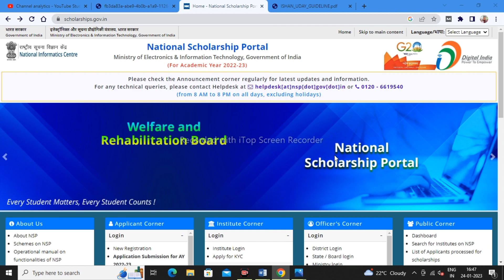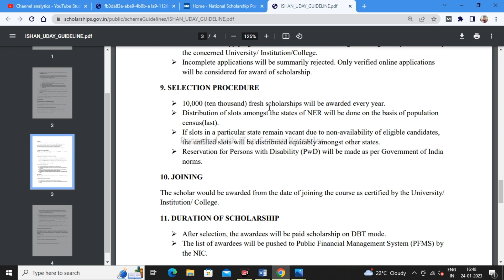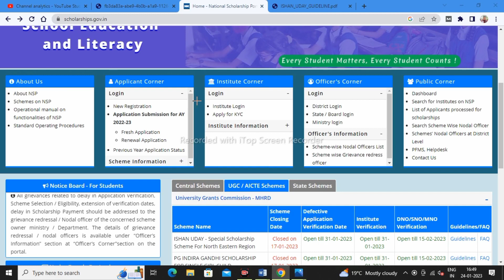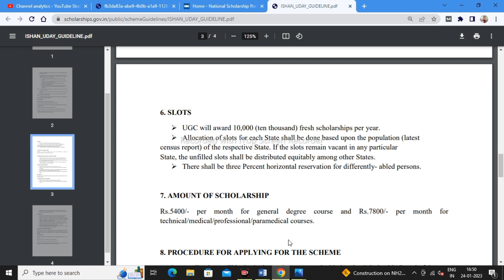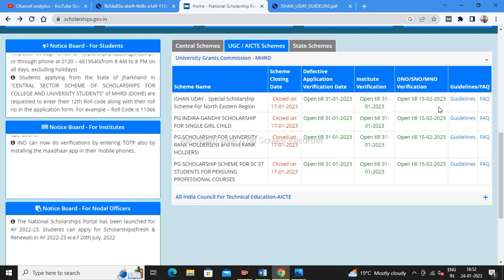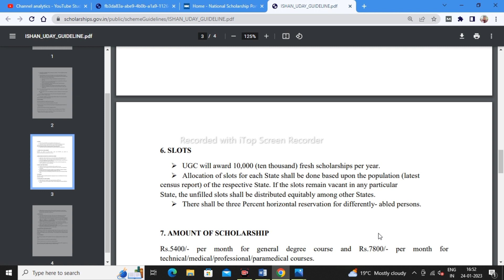NSP 👉Ishan Uday Scholarship 2022-23 Payment Date |🔥 Nsp Payment kab milega 2022-23 | Ugc scheme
Topic covered
1.ishan uday scholarship 2022-23
2.ishan uday scholarship Payment 2022-23
3.ishan uday scholarship new update 2022
4.ishan uday payment update
5.your application final verified at ministry level
6.nsp ishan uday payment update 2022-23

Hashtags'